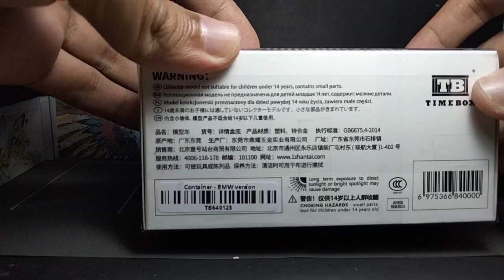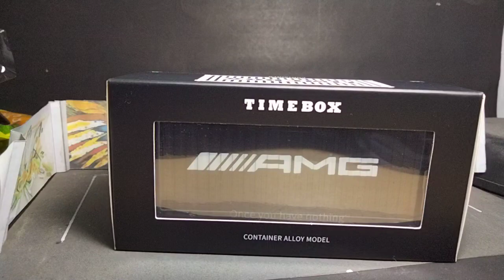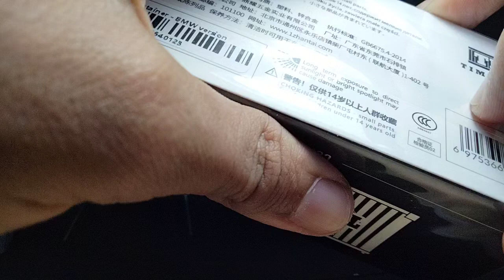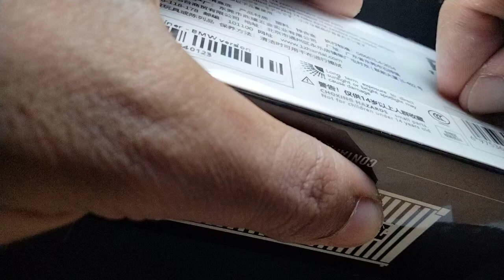TIMEBOX Container 20 feet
Container 20 feet
BMW and Mercedes
1/64 scale
Diecast Metal